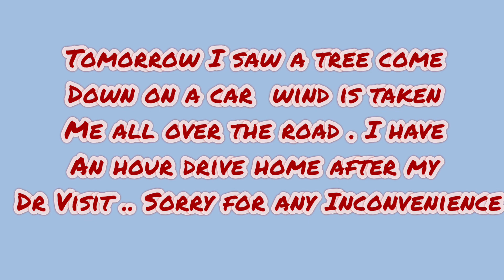December 18, 2023 maine wind napkins PLEASE READ thank you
Napkin swap will be today ??? As we are in a very bad wind and rain storm .. We have no power trees are down roads are flooded ..
I’m in the City an hour away don’t know when I will get home .. Sorry for any
Inconvenience …✌️ If not today it will be tomorrow
Brenda Wanden
72 Gordon Hill Road